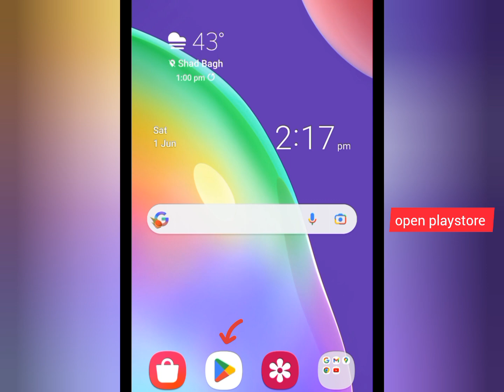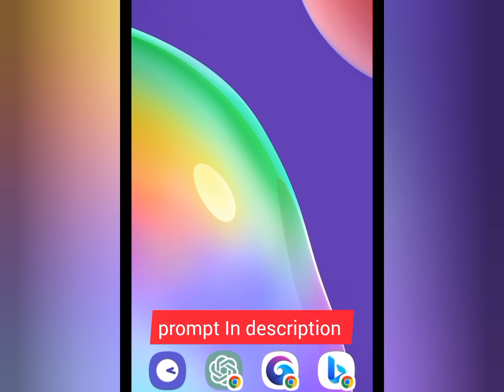New Viral Train Boy & Girl 3D Images |hot Couple ai photo Editing |Bing 3D Ai Image Creator.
⚘️Description

"Explore the latest viral trend with stunning 3D images of a train boy and girl, capturing the emotional depth of a sad couple. Created using AI photo editing tools like Bing Image Generator, these visuals are a perfect blend of art and technology."

prompt 👇

Realistic 20 years old beautiful couple at a train station. A boy on the left hand holds two suitcases and looks into the distance, wearing a white shirt and jeans. A girl on the right, wearing a red shirt , looks contemplatively at the boy.
Passengers are seen seated in the background, and a blue train is stationed beside them. 16k ultra High quality picture.

how to create 3d viral train boy and girl trending images 2024
train boy and girl ai Image
train couple photo editing tutorial
train girl bing ai image
viral train boy and girl 3d image
train boy and girl friend ai image creator
3d whatsapp train dp images
social media train profile couple image
social media train boy and girl dp images
instagram viral train boy and girl friend 3d photo editing
ai 3d couple photo editing
bing app se 3d animation kaise banaye
microsoft bing train ai image kase banaye
trending train boy photo editing
bing image creator sign up
how to use bing ai image creator
imran khan tiktok viral photo
Islamic wallpaper 3d image
muslim couples social media profile name photo
boy and girl friend train ai image
girl ai image
how to open close eye in mobile phone
how to close mouth open in mobile phone
how to close eye open
how to open close eye in photoshop
how to open close eye photo editing
add face on any photo
face swap ai photo editing
remaker ai face swap app
remaker ai face swap editing
caricature 3d images
pixar-style 3d ai image
convert photo quality to 4k
Islamic 3d image creator
how to create 3d ai social media image
3d instagram photo editing
ai avatar creator
create ai image with bing image creator
ai name art image
picsart photo editing
name profile photo editing
name art photo editing
digital art
attitude boy & girl ai image tutorial